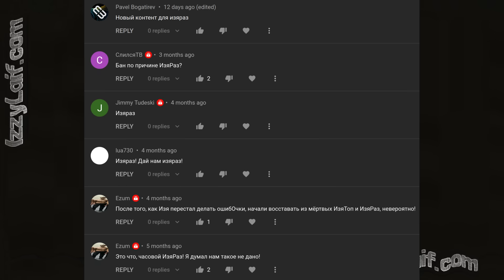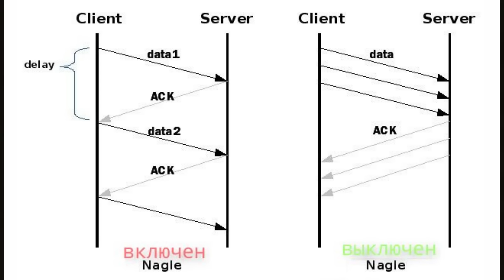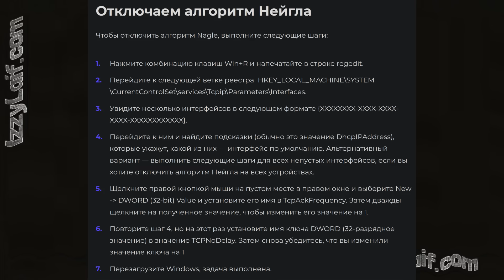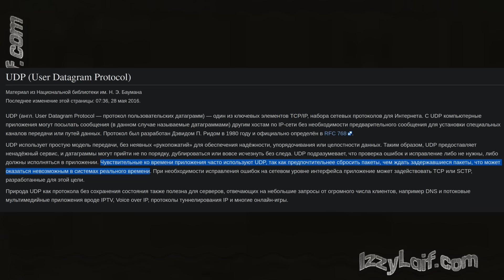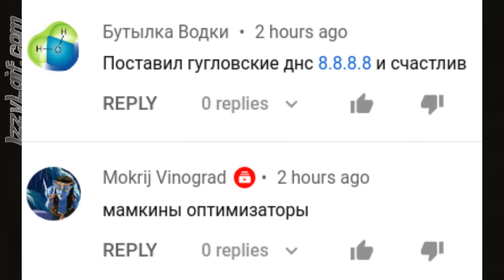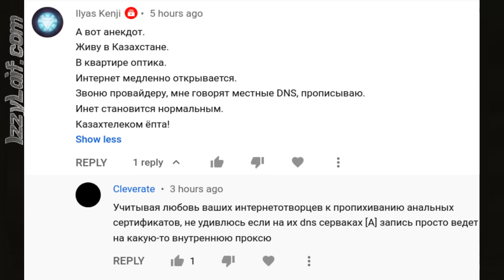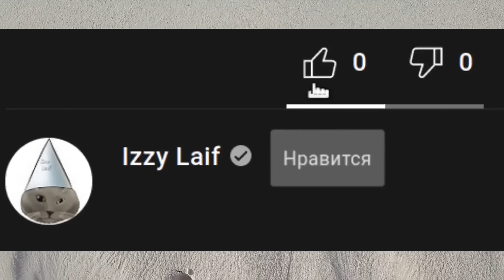👨‍💻 Отключить алгоритм Nagle для уменьшения лага в играх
Чтобы отключить алгоритм Nagle, выполните следующие шаги:
Нажмите комбинацию клавиш Win+R и напечатайте в строке regedit.
Перейдите к следующей ветке реестра  HKEY_LOCAL_MACHINE\SYSTEM\CurrentControlSet\services\Tcpip\Parameters\Interfaces.
Увидите несколько интерфейсов в следующем формате XXXXXXXX-XXXX-XXXX-XXXX-XXXXXXXXXXXX.
Перейдите к ним и найдите подсказки (обычно это значение DhcpIPAddress), которые укажут, какой из них — интерфейс по умолчанию. Альтернативный вариант — выполнить следующие шаги для всех непустых интерфейсов, если вы хотите отключить алгоритм Нейгла на всех устройствах.
Щелкните правой кнопкой мыши на пустом месте в правом окне и выберите New - DWORD (32-bit) Value и установите его имя в TcpAckFrequency. Затем дважды щелкните на полученное значение, чтобы изменить его значение на 1.
Повторите шаг, но на этот раз установите имя ключа DWORD (32-разрядное значение) в значение TCPNoDelay. Затем снова убедитесь, что вы изменили значение ключа на 1
Перезагрузите Windows, готово.